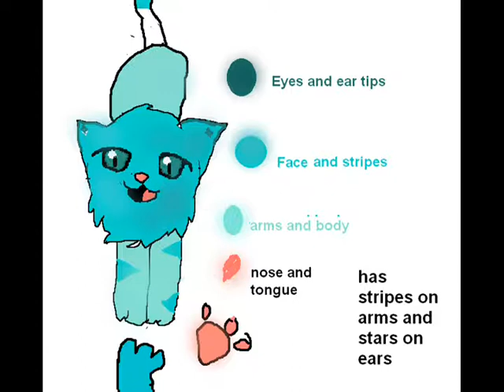disco snow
;D cool cat